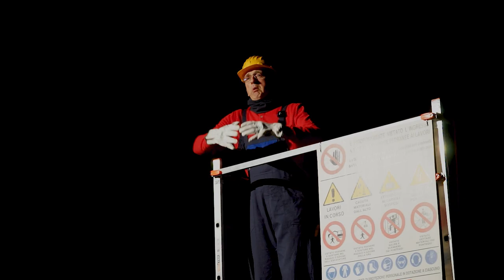Resta un po' con me - - (3) - Trailer - (Dicembre 2022) -